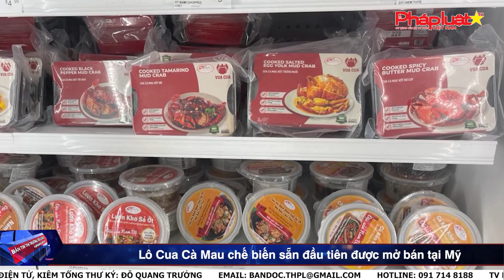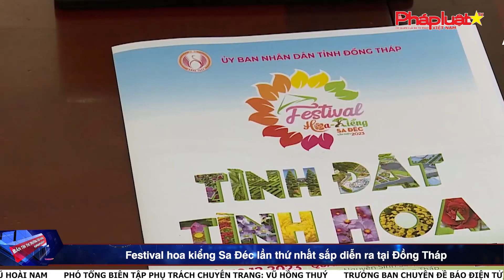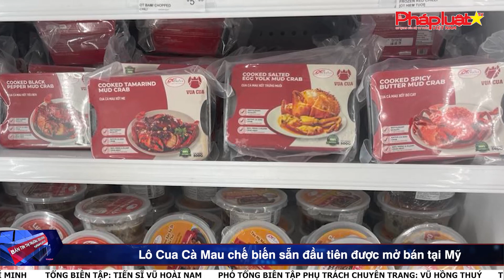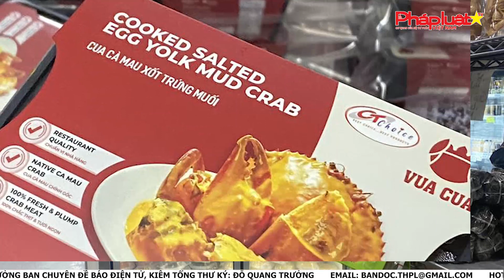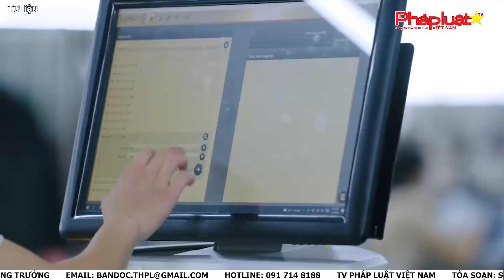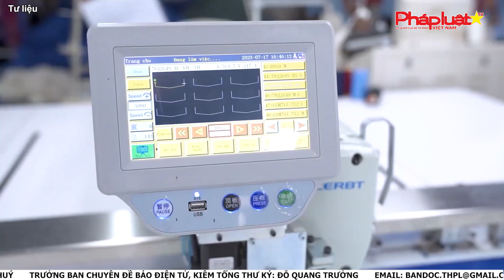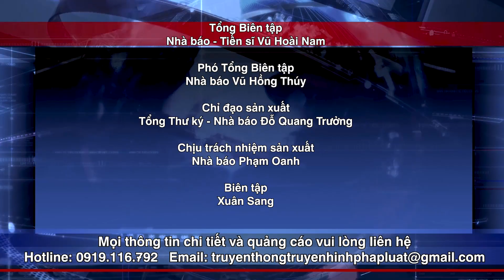BT TTTD số 160: Đồng Tháp tất bật cho Lễ hội Festival hoa - kiểng Sa Đéc lần thứ nhất sắp diễn ra